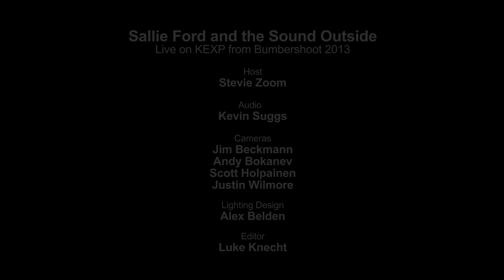Sallie Ford and the Sound Outside - Danger (Live on KEXP)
presents Sallie Ford and the Sound Outside performing "Danger" live in the Bumbershoot Music Lounge. Recorded September 1, 2013.

Host: Stevie Zoom
Audio Engineer: Kevin Suggs
Cameras: Jim Beckmann, Andy Bokanev, Scott Holpainen & Justin Wilmore
Lighting: Alex Belding
Editor: Luke Knecht